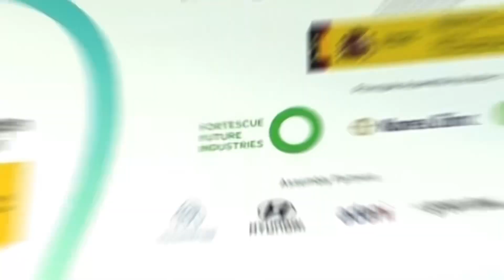[KZ ESG] 고려아연! 그린수소 글로벌 총회에 참가하다!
지난 5월 스페인에서 개최된 그린수소 글로벌 총회 GH2에
고려아연이 참가하였습니다.

Green Solution Partner로서의
고려아연의 행보를 더욱 기대해주시길 바라며

영상 PLAY!